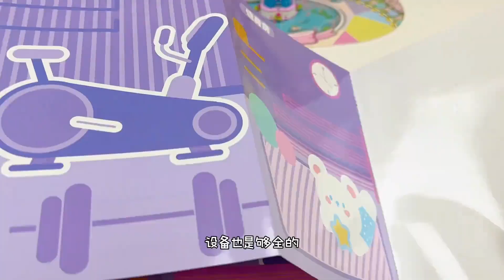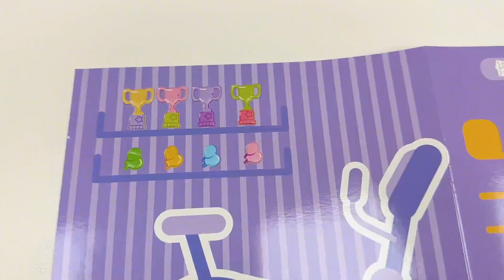玩具店卖学习笔记？原来是造景贴纸，买本解解压吧